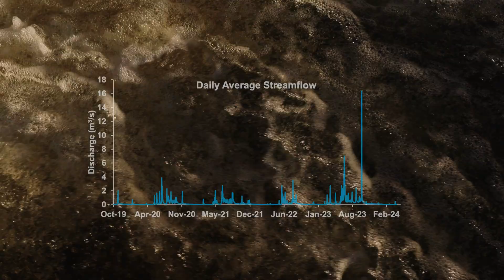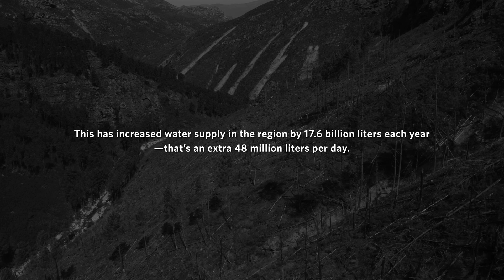Fighting for River Flows in South Africa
The Greater Cape Town Water Fund’s efforts to remove water-guzzling invasive pine trees will have a big impact — on both the amount of water available for people and on the plants and animals of this incredibly diverse area. TNC scientists are measuring how well this work is improving the flow of the rivers and the species that thrive underneath the surface.